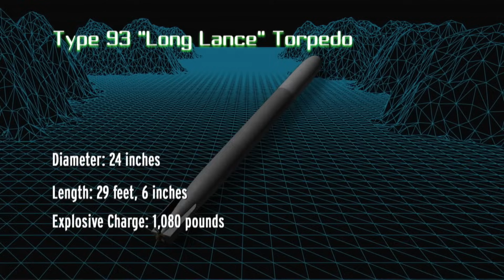American Pilots Fight Off the Japanese Navy | Biggest Battles of WWII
In a desperate attempt to stop Japanese forces from annihilating their ships, American fighter pilots must pull out every weapon in the book, in this clip from Season 1, "DEATH OF THE JAPANESE NAVY."